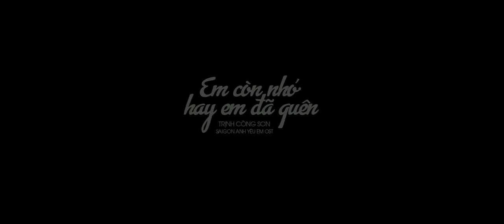Em Còn Nhớ Hay Em Đã Quên - Đoan Trang | Sài Gòn Anh Yêu Em OST | Oficcial MV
Sài Gòn anh yêu em là một bộ phim điện ảnh hài tâm lý xã hội của Việt Nam được khởi chiếu vào tháng 10 năm 2016. Phim xoay quanh 5 câu chuyện, 10 nhân vật. Những câu chuyện tình lãng mạn, dễ thương xen lẫn tính hài hước được thể hiện tinh tế ở Sài Gòn. Phim do Lý Minh Thắng làm tổng đạo diễn và Huỳnh Lập, La Quốc Hùng làm đồng đạo diễn.